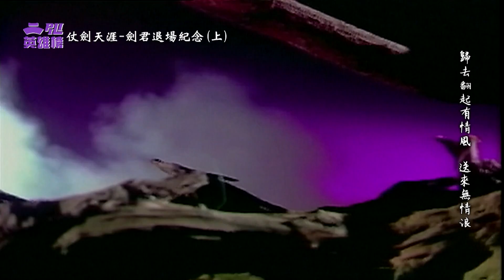【PILI英雄同樂會】霹靂英雄榜–仗劍天涯 劍君退場紀念(上)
一生漂泊的劍客，找尋屬於自己的劍道。本週一同回顧劍君的歷程。

◎霹靂公開亭－帶您掌握最新的霹靂訊息！
◎霹靂調查局－『龍圖霸業、封靈島、霹靂圖騰十大人氣角色票選』
◎音樂特輯－『精選91 霹靂兵烽決之玄象裂變劇集原聲帶』
◎哈燒新偶像－【孔雀公】

00:00 開場
02:46 霹靂公開亭
04:41 霹靂調查局-復古系列十大人氣角色票選(霹靂圖騰至霹靂封靈島)
11:14 仗劍天涯-劍君退場紀念(上)
36:33 音樂特輯-霹靂兵烽決之玄象裂變劇集原聲帶(精選91)
44:28 哈燒新偶像-孔雀公
46:56 DVD封面搶先看&有獎徵答題目&霹靂調查局題目